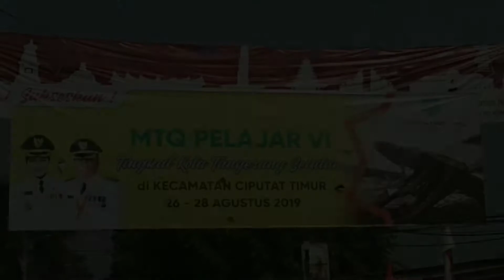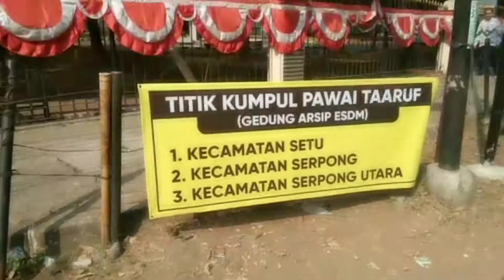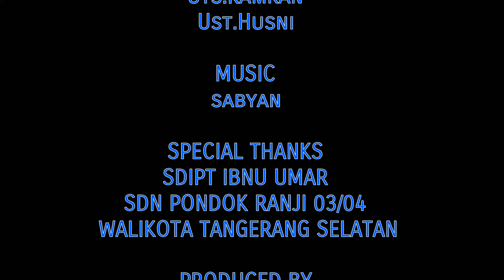MTQ PELAJAR VI TANGERANG SELATAN 26 s/d 28 Agustus 2019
26 s/d 29 Agustus